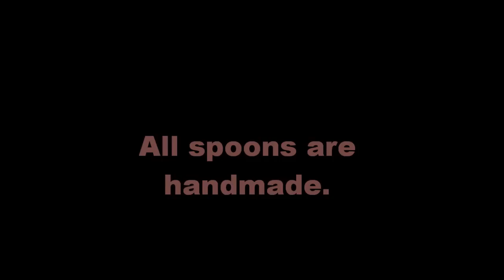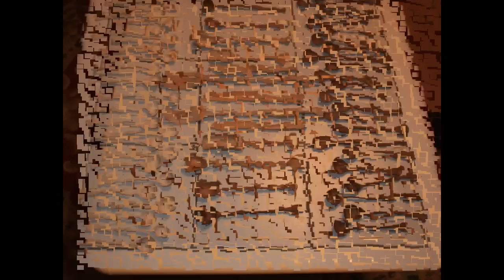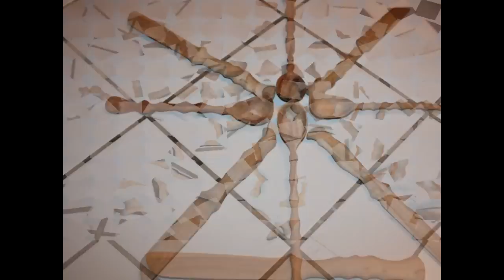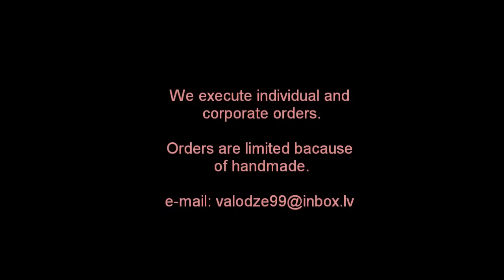Wooden spoons from Latvia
All spoons are handmade and made from ecologically clean materials.
Apple, pear, cherry, plum, birch, linden, oak, elm, iron tree, mahogany ...